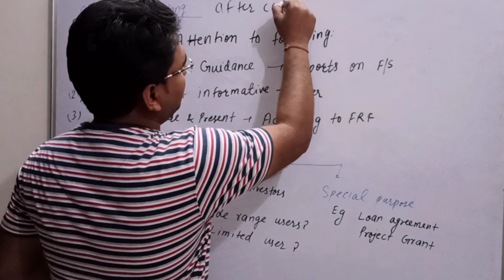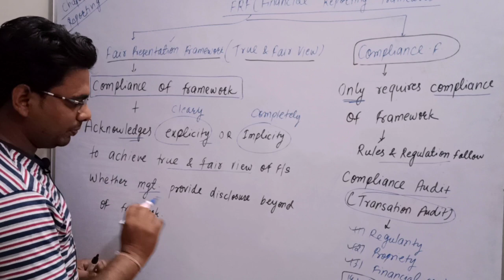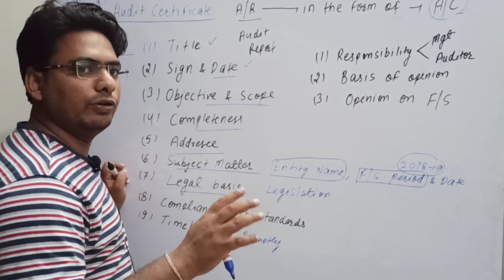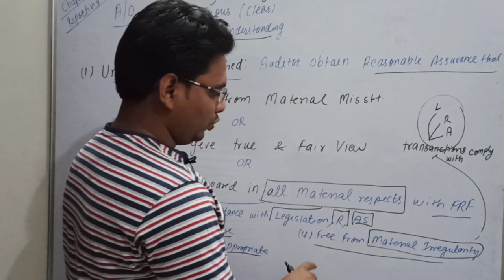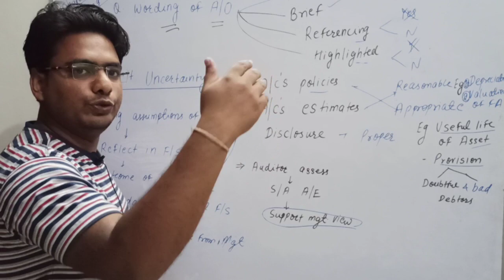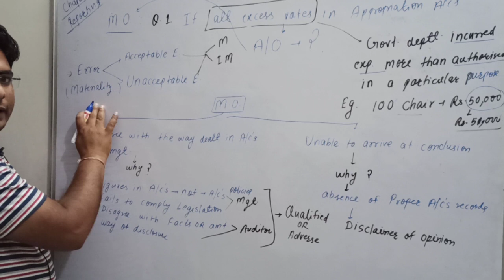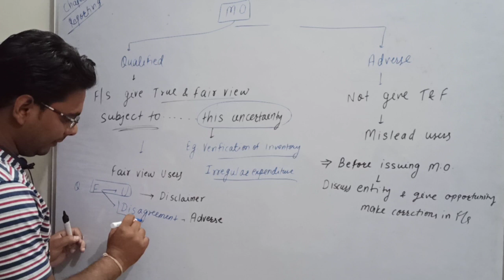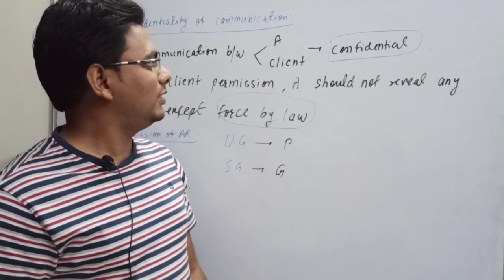Financial Attest Audit Manual Part 9 (Chapter 7)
This manual is useful for PC 17(Defence Audit), PC 18(P&T Audit), PC 22(Civi and Local Audit) and PC 26(Commercial Audit). You can get knowledge about the manual with MCQ.